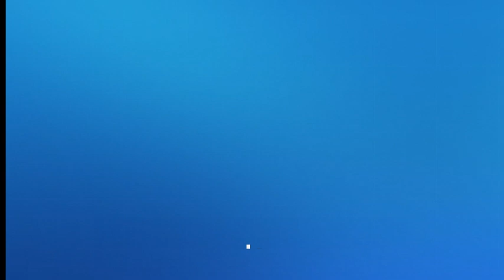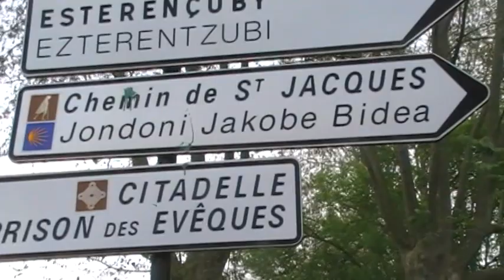2009_05-07_Il Cammino francese_Prima tappa_da Saint Jean a Roncesvalle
Il Video presenta  il filmato della prima tappa del Cammino di Santiago,che va da Saint Jean Pied du Port (Francia) fino a Santiago de Compostella.  Il gruppo in questo momento è formato da 4 persone provenienti dalla provincia di Como,tre dei quali residenti ad Appiano Gentile (COMO). Il gruppo ha fatto tutto il percorso a piedi ( Km.801) dal 7 maggio al 06 giugno 2009.